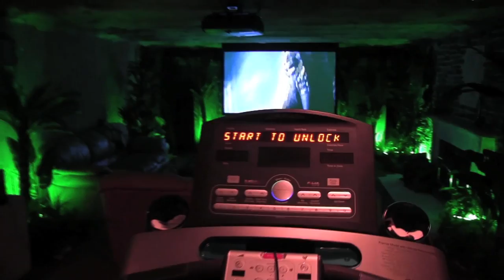Exclusive One of a Kind Home FOR SALE LONG